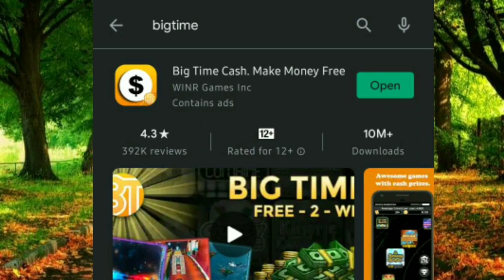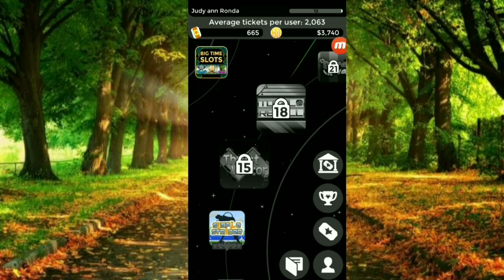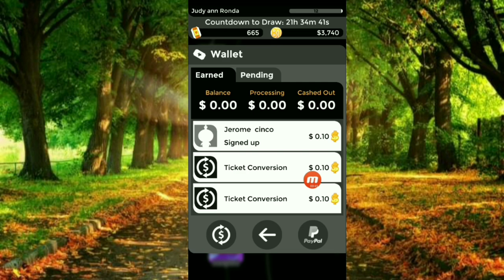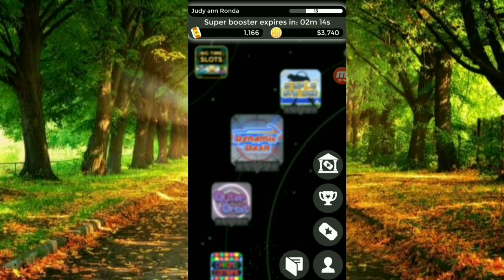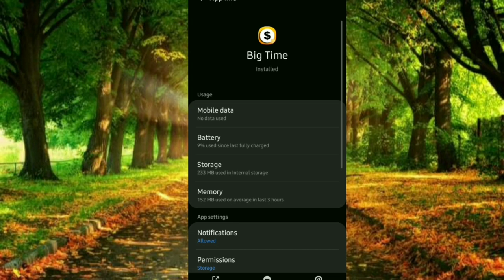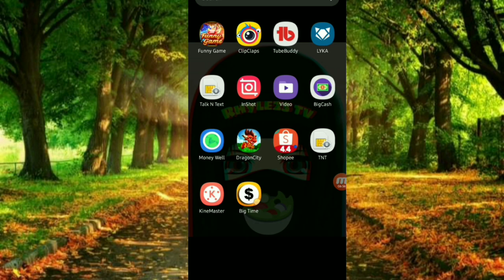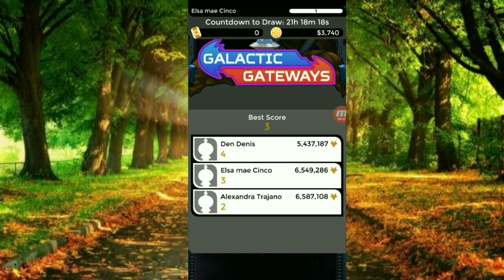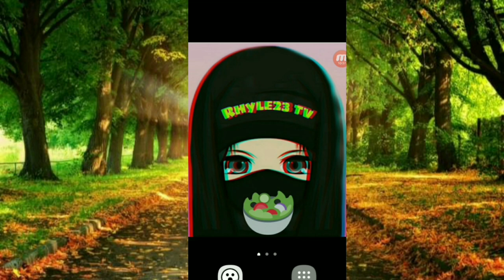Earn $10 to $100 by playing games|BIGTIME APP |RHYLE23TV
Musician: LiQWYD